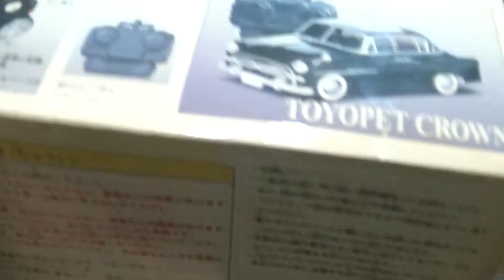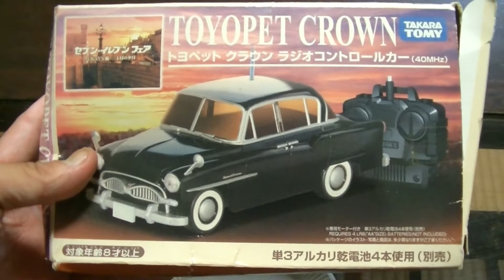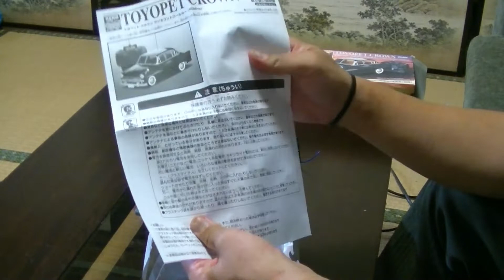ゴミ処理場で拾った ラジコンを組み立てて動かしてみた！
ゴミ処理場で手に入れたラジコンを動かしてみました。
トヨペットクラウン三丁目の夕日と書いてあります。